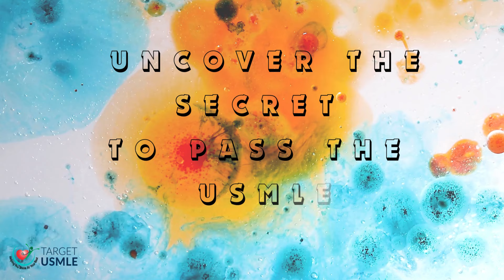USMLE Victory Book -101 Inspirations Strategies tips for Usmle Step 1 Step 2 CK CBSE CCSE NBME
101 Tips by Dr. Mary June and Dr. Rohit Vinay help ease the journey with strategies from 20 + years experience, practical tips and daily inspirations with their new release ' STEPS TO VICTORY FOR USMLE' - 101 Inspirations for Medical students

To purchase your copy

* SPIRAL BOUND PAPERBACK (PREORDER Now ) : Release March 17th 2024